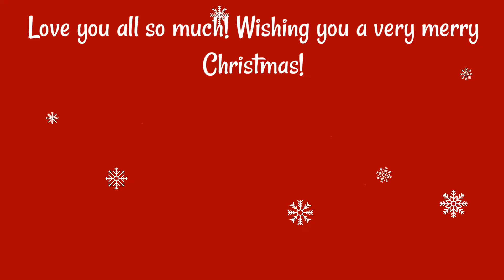Merry Christmas Everyone!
Love you all so much! Merry Christmas!